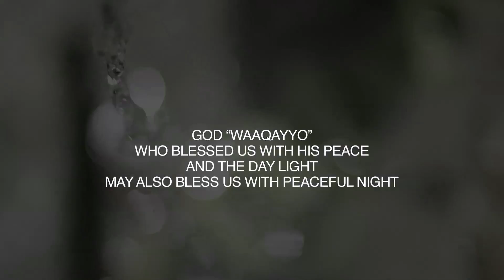WATER IS LIFE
- a clip by Steffen Gerdes / Wasser ist, neben der Luft zum Atmen, die elementarste Grundlage zum Leben. Wasser bedeutet gesundes Leben, glückliches Leben. Wasser erschafft erst Leben, Wasser ist Leben. THE SODO OROMOO ELDERS BLESSING, ETHIOPIA 2010

Gefällt dir dieser Film? Dann hilf mit, dass der Regisseur den Spendensammlerpreis beim Helvetas Video-Wettbewerb gewinnt. . Deine Spende setzt die Entwicklungsorganisation Helvetas für die Aktion "Mit Wasser gegen den Hunger" ein.